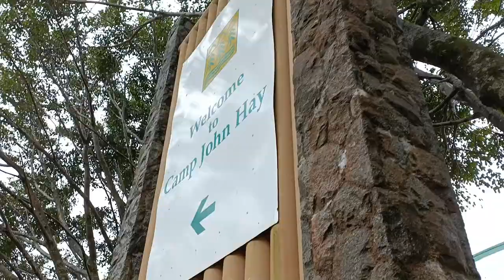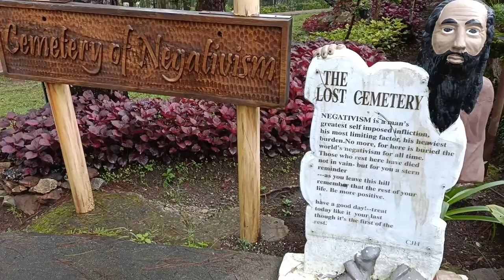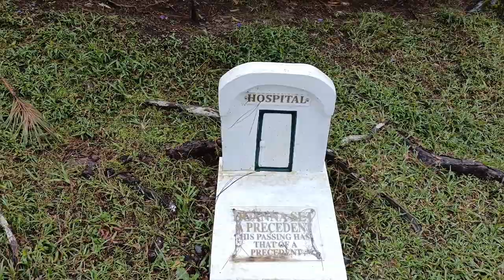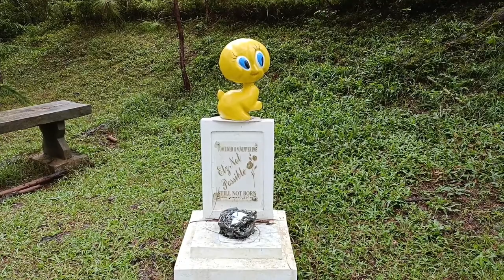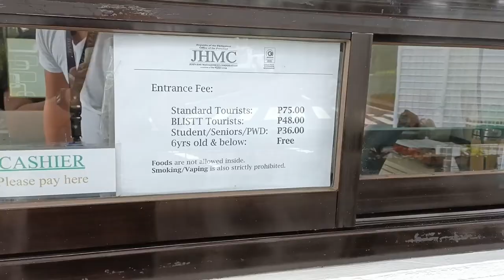BAGUIO | CAMP JOHN HAY | BISTRO